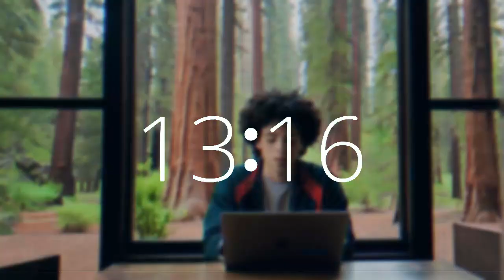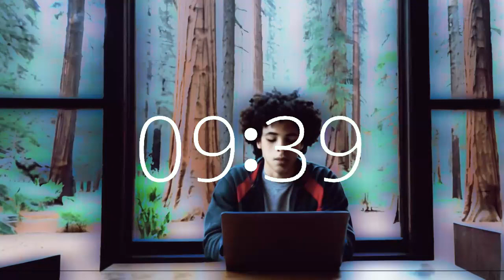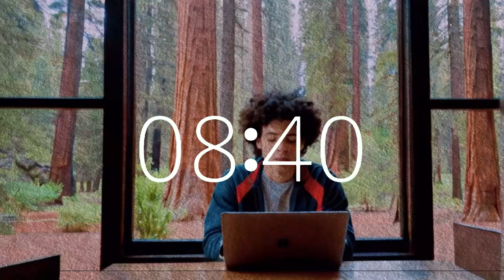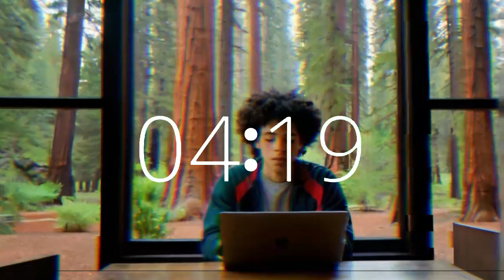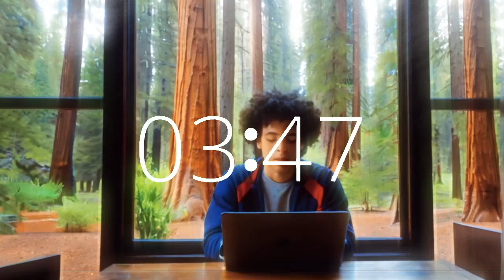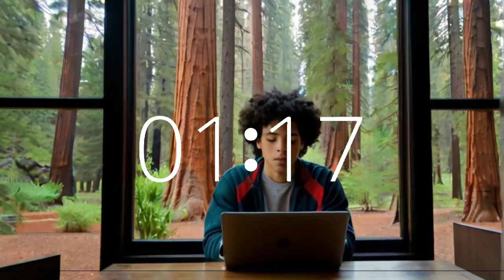14 minute timer upbeat lofi music motivation productivity California redwoods